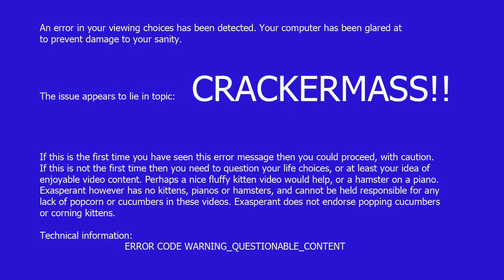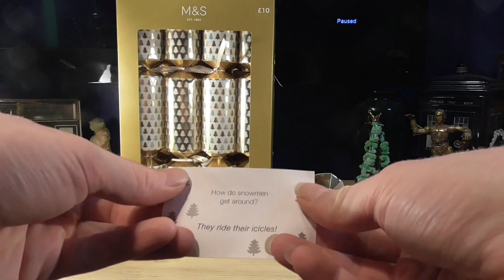The Twelve Days of Crackermass, 2017 - Day One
Who needs Christmas when you've got Crackermass!?

Most people, probably. Tough luck, you're getting this anyway.